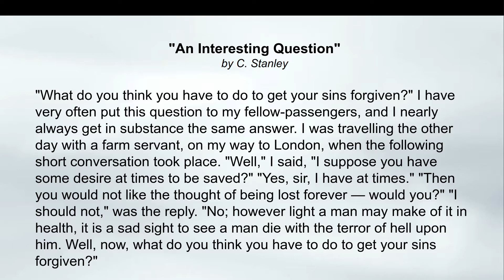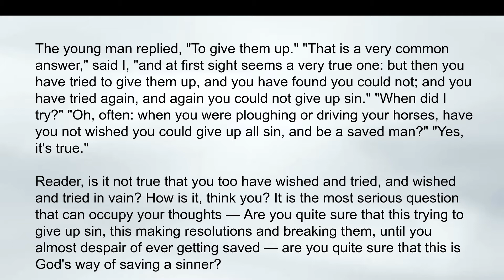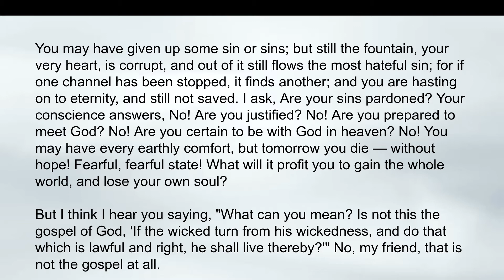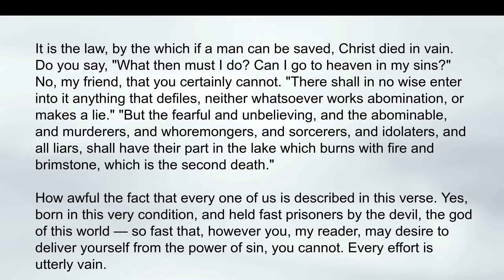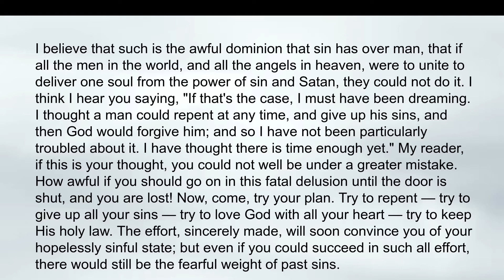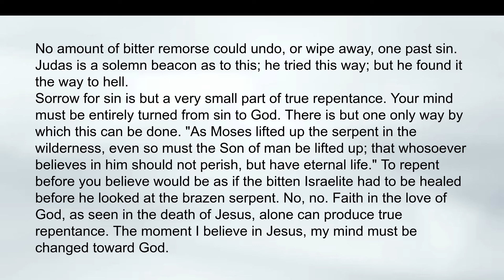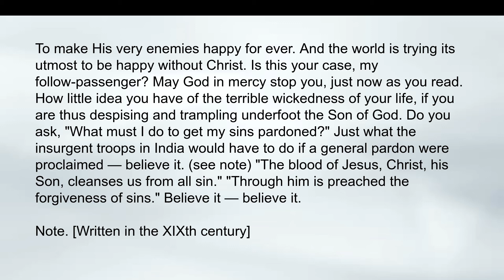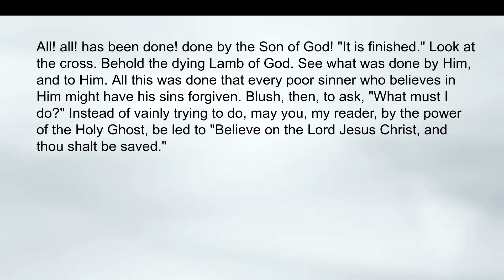"An Interesting Question" by C Stanley